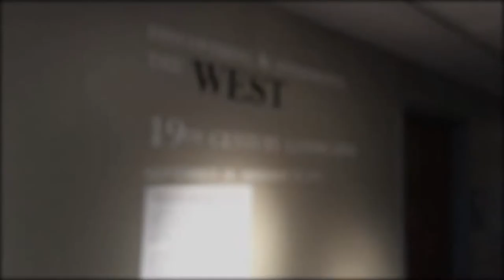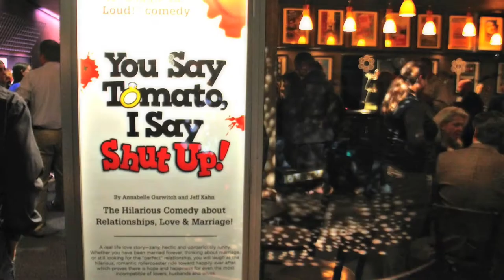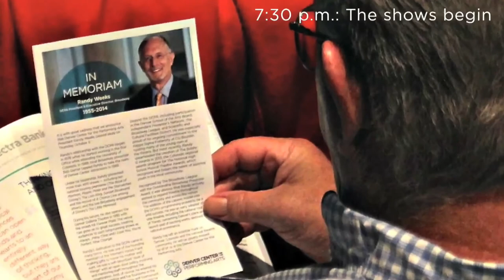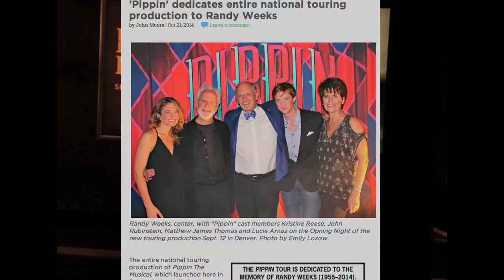In Focus with Eden Lane - 715 "Western Landscapes"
In Focus with Eden Lane - 715 "Western Landscapes" from In Focus with Eden Lane. Like this? Watch the latest episode of In Focus with Eden Lane on Blip!

This fall, the Arvada Center galleries explore Western Landscapes spanning three centuries. This also marks the first time Arvada Center Exhibition Coordinator Kristin Bueb works as a solo curator for all three galleries. Host Eden Lane meets with Kristin to learn how she tackled the enormous project and get a special tour. This weekapos;s show also includes a special video memorial to Denver Center President Randy Weeks.